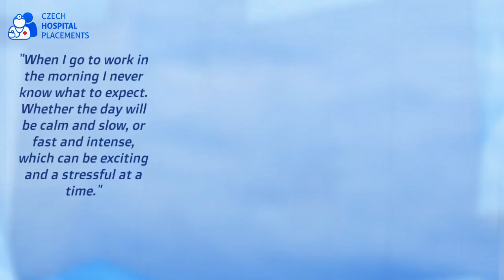Urology Intensive Care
The Intensive Care Unit of Urology takes care of patients coming directly from operating rooms. They stay in our department until their conditions improve. Our center takes care of patients with erectile dysfunction, „agile male“ problems, metaphylaxis, urolithiasis or chronic urinary tract infections. The post operative care we provide is mainly after tumor surgeries and also gender reassignment surgeries. To know more about urology and intensive care by experience apply